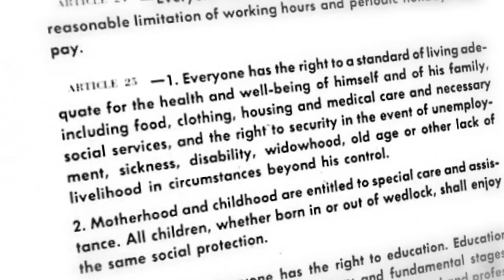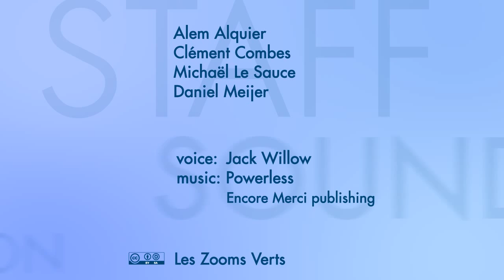Basic Income, a new human right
Basic Income should be universal, individual, unconditional and high enough to ensure a dignified existence and participation in society.

This new fundamental right for humanity, not only would eradicate misery, it is also a way to develop non-market oriented work: such as artists, parents and volunteers. But it's also an economic measure! A basic income for all would mean supporting local business.

Therefore, it would enable us to fully exercise our citizenship.